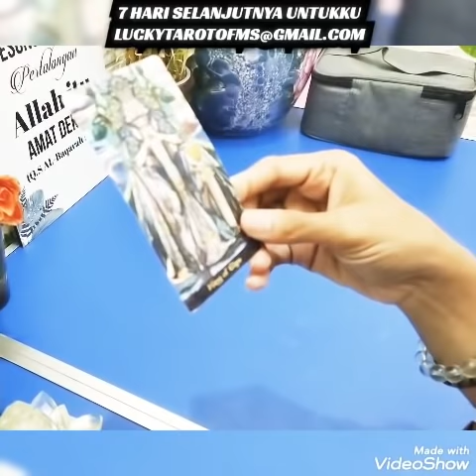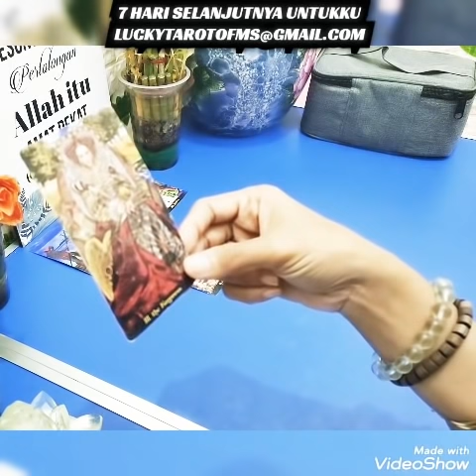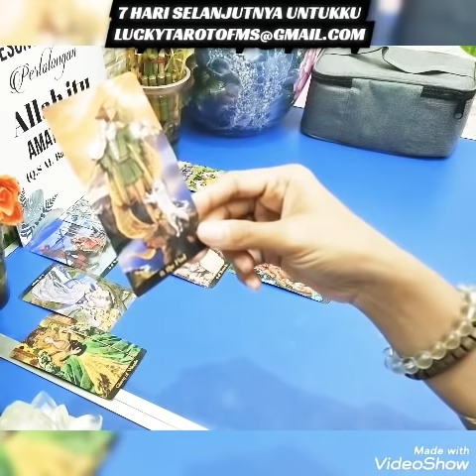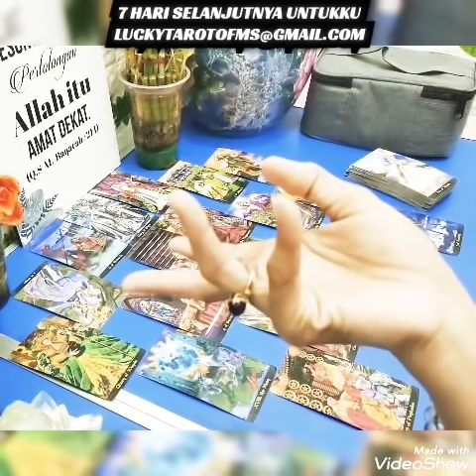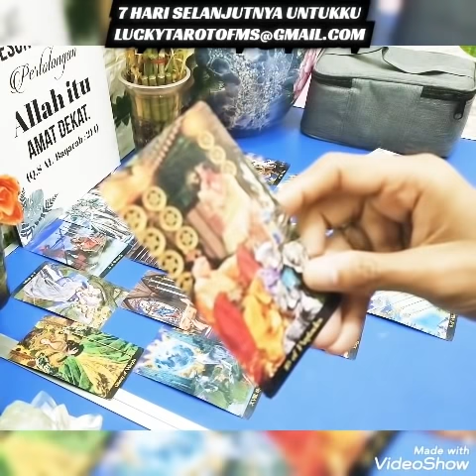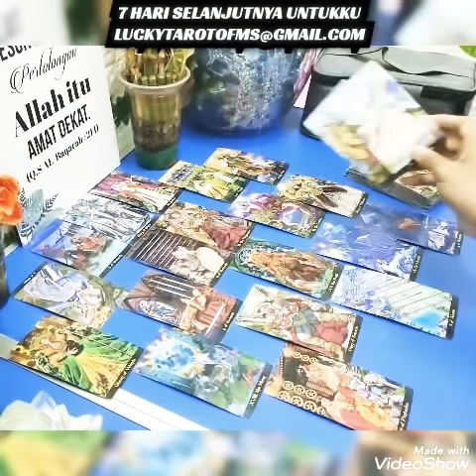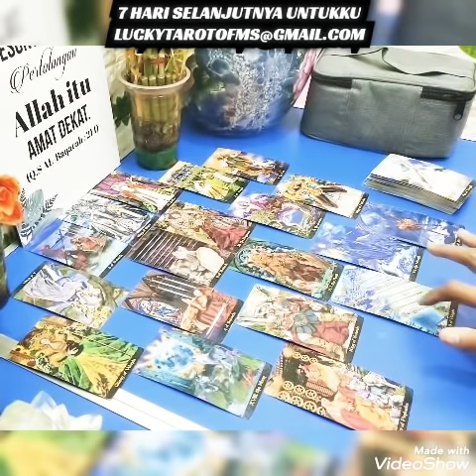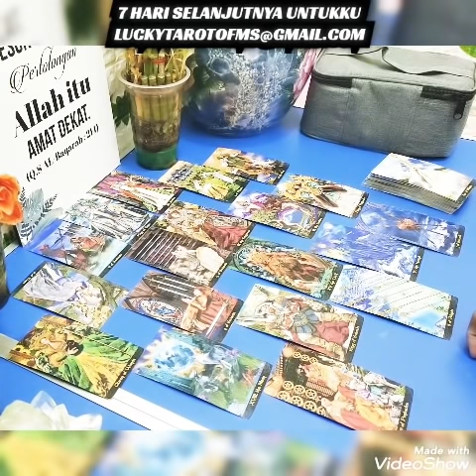7 HARI SELANJUTNYA UNTUKKU GENERAL TIMELESS